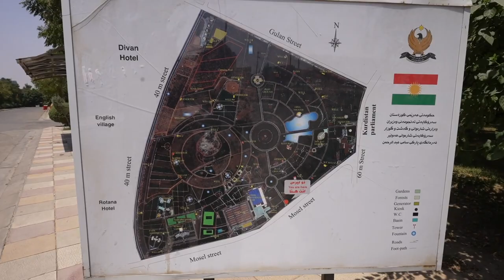Me vuelvo famosa por accidente en Irak (Kurdistan Iraquí)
Me vuelvo famosa por accidente en Irak
Mi primera entrevista en la radio
Mi viaje por el Kurdistan Iraquí está siendo todo un éxito, no me esperaba para nada la acogida que estoy teniendo por el pueblo kurdo. Imaginaos que me han invitado a dar mi primera entrevista en la radio, nada más y nada menos que en la radio n1 de Kurdistan e Irak, INCREIBLE! Descubre como me vuelvo famosa por accidente en Irak 😳
📻 Si quieres escuchar la entrevista completa es por aquí 👇🏼
🎙 Si quieres ver el canal de mi amigo Mivan:
💌 Será un placer responder sus preguntas en los comentarios
Hasta pronto para nuevas aventuras✌🏼
Nuevo episodio cada domingo!
⭐️ Nuestro super logo ha sido diseñado por Marta Fernández os dejamos el link de su pagina si queréis cotillear su trabajo
🦺 Para viajar con tranquilidad, decidimos confiar en ACS que nos asegura durante este viaje

⋆ QUIEN  SOMOS ⋆
Hola amiwinchis 🖐🏼
Soy Mia, y soy nómada desde hace 13 años. He viajado en autoestop, en avión, tren, barco y hasta caminando, hasta que me enamore de Patrick, mi casa rodante.
Hace dos años que convencí a Nadin de dejar todo y acompañarme en mi nueva aventura, recorrer todo Asia hasta llegar a Filipinas con nuestras dos gatas, nuestras dos perras y nuestras 100 plantas.

Vlog de viaje #72 | Erbil, Irak | Julio 2022

⋆ REGALOS ⋆
🎧 Nuestra música viene de aquí ( regalamos un mes gratis con este link)
🦹🏼‍♂️ Express VPN |  La mejor forma de volverse anónimo en Internet
🌱 Bambaw | Nuestra marca de productos ecológicos favorita (-20% con el código WANDERINGTROTTERS)
🎥 Si quieres mejorar tus habilidades como creador de contenido, ven y únete a nuestra increíble comunidad, Lost Creator Academy
🧞‍♂️ Herramientas que te ayudaran a crecer más rápido en Youtube
📚 Audible | La aplicación más completa y barata para escuchar audiolibros ( regalamos 1 mes gratis)

⋆ CAPITULOS ⋆
00:00 Intro
00:34 La situación
03:19 La radio
05:28 Conoce a Babylon FM
06:17 Mivan  @JUSTMIVAN
07:22 El café kurdo
08:27 El desayuno
09:27 La seguridad en Irak
12:29 La mezquita más bonita de Irak
13:43 El parque
14:32 La torre Eiffel
16:14 Central Park
17:40 Nadin el deportista